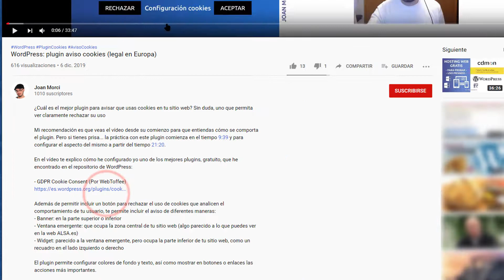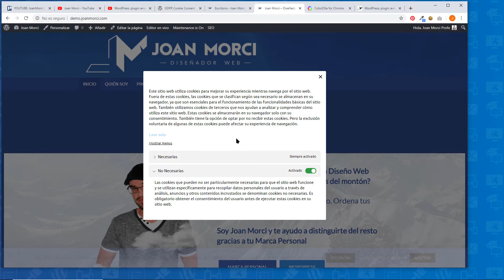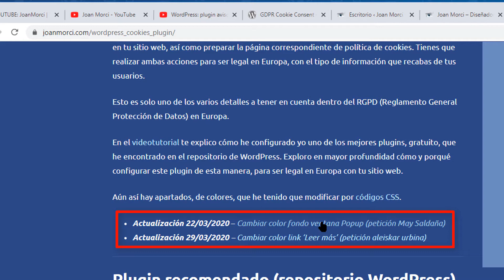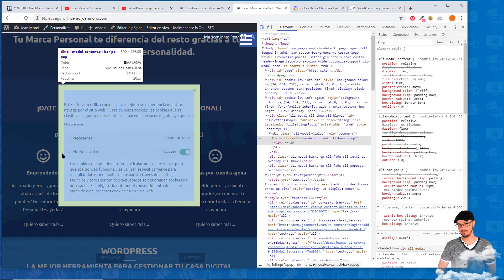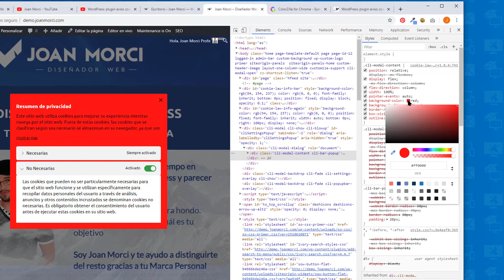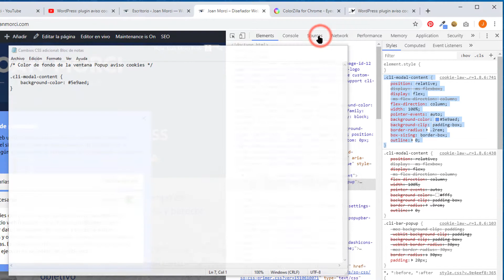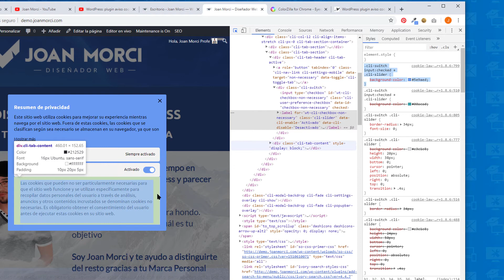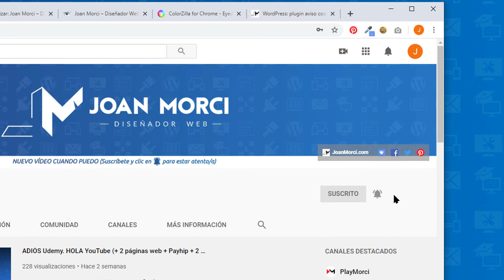🖌 WordPress CSS: cambia color fondo en ventana popup (GDPR Cookie Consent 👍)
Realizo este vídeo a petición de May Saldaña, quien me pedía lo siguiente:
"Hola Joan me ha parecido muy interesante tu vídeo. Como haz puesto el color de fondo en la caja de resumen de privacidad?"

En dicho vídeo hablaba del uso de un plugin que nos facilitaba la tarea de poner un aviso de cookies para tu sitio web. Tiene un panel de configuración con varios ajustes pero falta el que comenta May.

Por ello en este vídeo resuelvo, por CSS, cómo cambiar el color de fondo de la ventana emergente / popup. La práctica comienza en el tiempo 5:55 y para el tiempo 8:07 te dejo ésta ayuda visual

Nos vemos en los comentarios del vídeo.

▶ ARTÍCULO BLOG
Por si quieres ver información ampliada y dejar tu opinión por aquí:
🖍 WordPress: plugin aviso cookies (legal en Europa)

▶ CONSULTA PRIVADA (para ayuda personalizada o si te urge contestación, ésta tiene un coste)